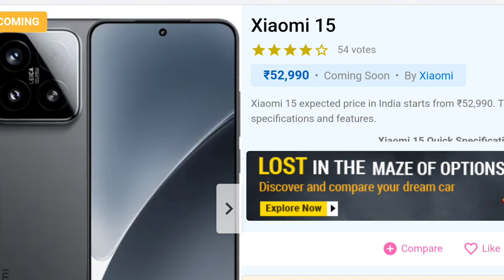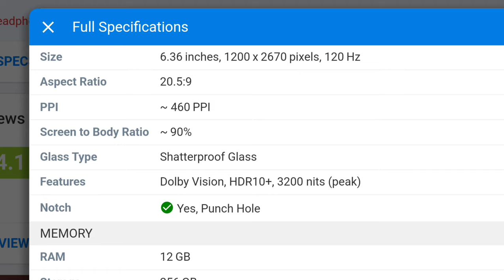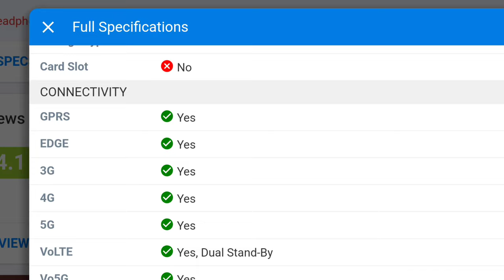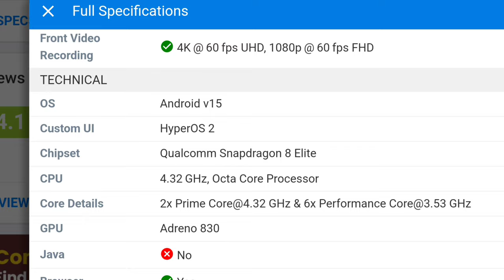Xiaomi 15 expected price in India starts from ₹52,990 fullspecification by vmatul @techbande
Full Specifications
General
Model 15
Design
Weight 192 g
Colors Black, White, Silver, Green, Lilac
Display
Type Color OLED Screen (68B)
Touch Yes
Glass Type Shatterproof Glass
Features Dolby Vision, HDR10+, 3200 nits (peak)
Notch Yes, Punch Hole
Memory
Connectivity
GPRS Yes
EDGE Yes
3G Yes
4G Yes
5G Yes
VoLTE Yes, Dual Stand-By
Vo5G Yes
Wifi Yes, with wifi-hotspot
Wifi Version Wi-Fi 7
Bluetooth Yes, v5.4, A2DP, LE, aptX HD, aptX Adaptive
USB Features USB on-the-go, USB Charging
IR Blaster Yes
Extra
GPS Yes, with dual-band A-GPS, GLONASS, GALILEO, QZSS, NavIC, BDS (tri-band)
Sensors Accelerometer, Proximity, Gyro, Compass, Barometer, Color Spectrum
3.5mm Headphone Jack No
NFC Yes
Water Resistance Yes, 1.5 m upto 30 min
Camera
Rear Camera 50 MP ƒ/1.6 (Wide Angle)
23mm (wide), 1/1.31", 1.2µm, dual pixel PDAF, OIS
50 MP ƒ/2 (Telephoto)
60mm, PDAF (10cm - ∞), OIS, 3x optical zoom
50 MP ƒ/2.2 (Ultra Wide)
14mm, 115˚
Camera Sensor LightHunter 900
Auto Focus Yes
Features Laser AF, Leica lens, dual-tone , HDR, panorama
Video Recording 8K @ 30 fps UHD, 4K @ 60 fps UHD, 1080p @ 30 fps FHD, 720p @ 1920 fps HD
Flash Yes, Dual LED
Front Camera 32 MP ƒ/2 (Wide Angle)
Punch Hole
Technical
OS Android v15
Custom UI HyperOS 2
Chipset Qualcomm Snapdragon 8 Elite
Core Details 2x Prime Core@4.32 GHz & 6x Performance Core@3.53 GHz
Java No
Browser Yes
Multimedia
Email Yes
Music MP3, FLAC, APE, AAC, OGG, WAV, AMR, AWB
Video MP4, MKV, WEBM, 3GP
Battery
Wireless Charging Yes, 50W
Reverse Charging Yes, 10W'@techbande'

sakte hai.